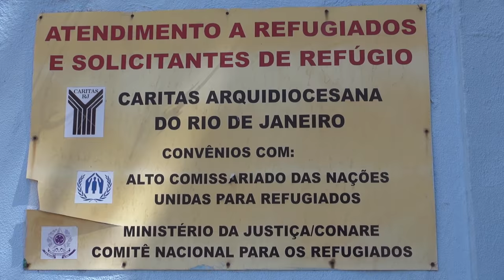Refugiados buscam uma nova vida no Rio de Janeiro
Eles vêm da República Democrática do Congo, da Colômbia, do Paquistão, da Gâmbia e muitos outros países. No estado do Rio, já são 4 mil refugiados e 2,6 mil solicitantes de refúgio. De acordo com o Comitê Nacional para os Refugiados (CONARE), Brasil é o lar de 9 mil estrangeiros que fugiram de guerras e violações dos direitos humanos para buscar segurança. No mundo, existem 21,3 milhões de refugiados.